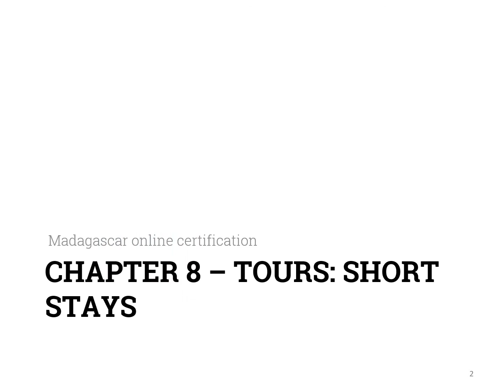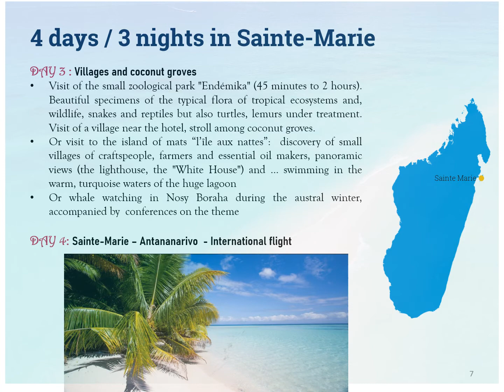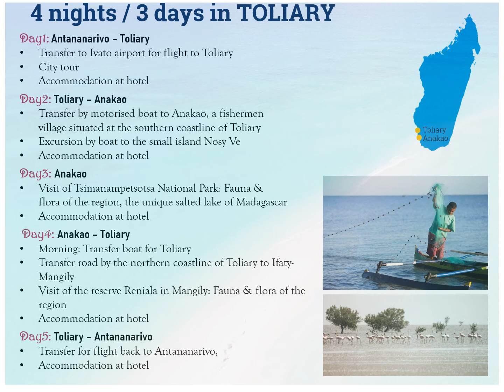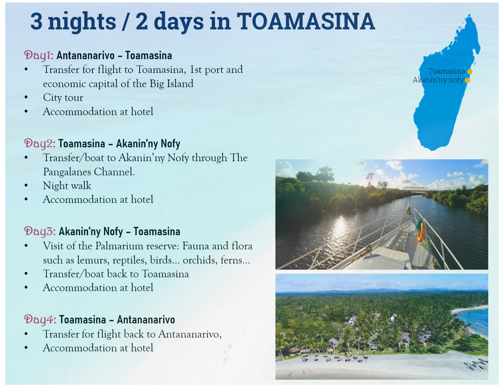8 Tours Short stays